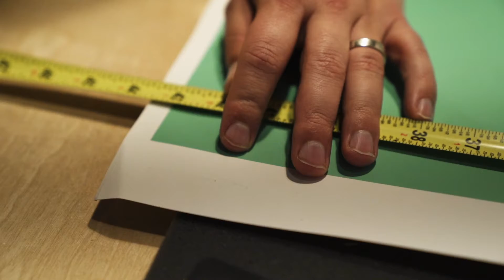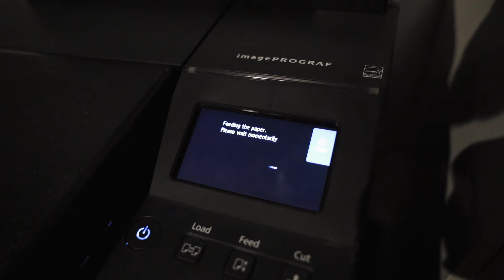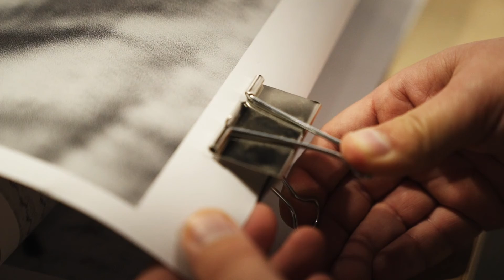VLOG Large Format Prints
An important part of our studio environment are the prints we put on the walls. Our largest images are posters we use to decorate our storage closets. They were in need of an update.

As a photographer, I love photographing faces. Photographing people is my favourite thing about being a photographer. I am not a huge fan of photographing sunsets, plants, or scenery. If you put a person into that setting, I'm a happy photographer.

To date, we've had a collection of different images from different projects. We decided to put those prints away, and start from scratch. When we photographed for our friends and family day, I used a special macro lens that could let me photograph the kids faces in incredible detail. I paired that with my highest resolution camera, and the results were insane! I knew that seeing some smiling silly kids would be something I love seeing everyday, and my clients would enjoy as well.

It turned out even better than I expected. What do you think?

- Matt
To see what we've been up to, watch our VLOG playlist